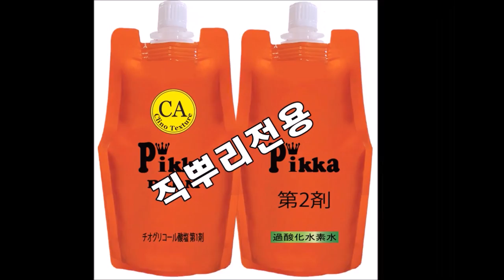아이롱펌,열펌 : 1) 디지털펌, 2) 뿌리더블볼륨작업, 3)직뿌리펌, 4)직아이롱펌, 5)크리닉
셋팅펌, 직펌, 일반펌~ 컬처지고,,,늘어질때~

ㅡㅡㅡㅡㅡㅡㅡㅡㅡㅡㅡ

ㅡㅡㅡㅡㅡㅡㅡㅡㅡㅡㅡ

구입문의 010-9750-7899피카,롱&덮개아이롱펌본사입니다